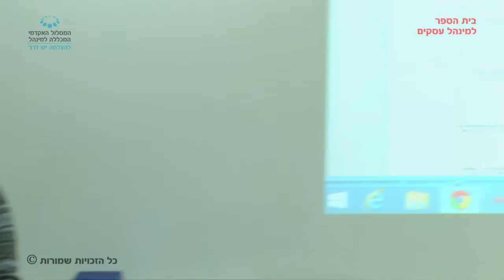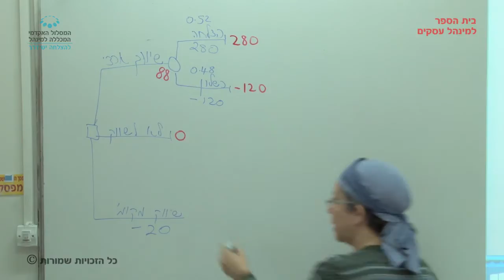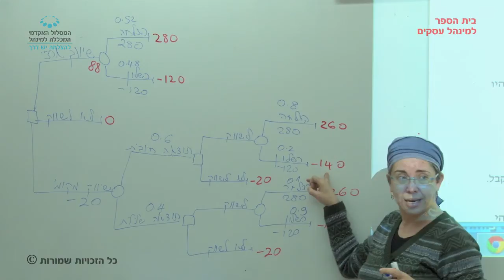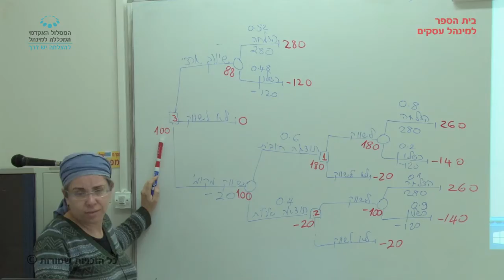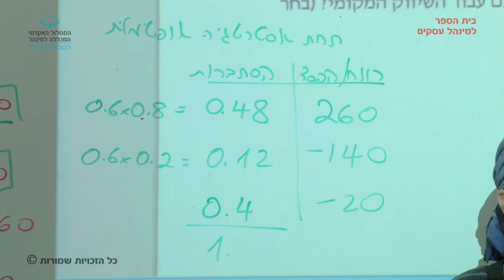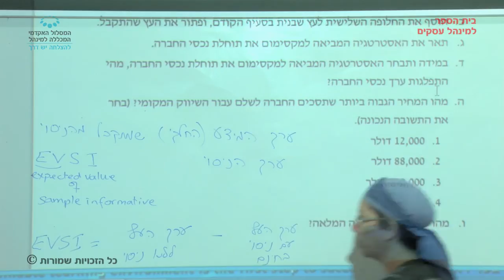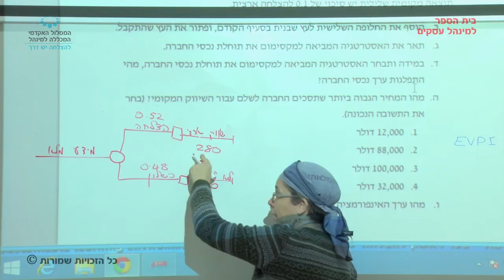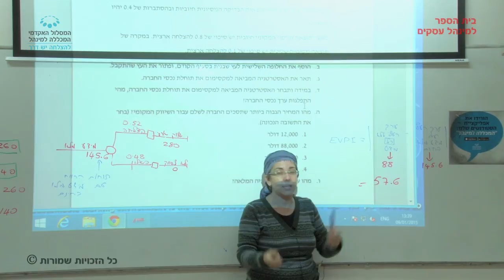קורס "חקר ביצועים" - שיעור 12 / גב' עליזה לרנר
שיעור 12 בקורס "חקר ביצועים" שהועבר בתאריך 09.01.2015 על ידי גב' עליזה לרנר. בנושא: עץ החלטות עם ניסוי, ערך ניסוי, אסטרטגיה אופטימלית. במסגרת לימודי התואר הראשון בבית הספר למינהל עסקים, המסלול האקדמי המכללה למינהל.
צילום ועריכה : קובי אשכנזי.